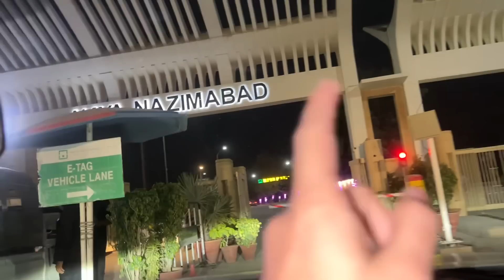Again daily vlogging start now😍 (booyah)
"Don't forget to take part in Free Fire Booyah Day to unlock your potential! Log in karein 22nd October ko aur jeetein amazing rewards.
Be happy..